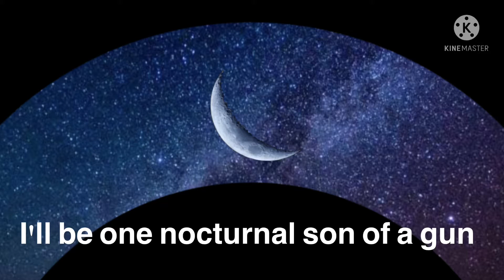Take a look at my girlfriend(girlfriend reveal)new trend?Original concept|41st~Mysterious is da best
Heh heh